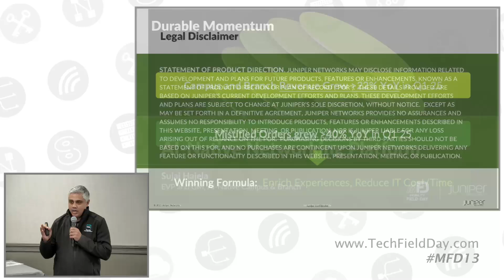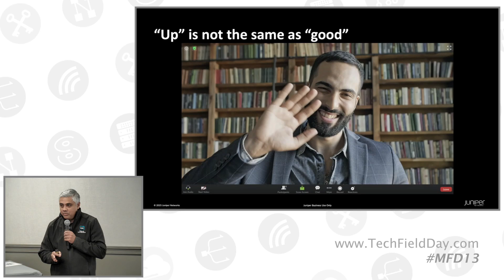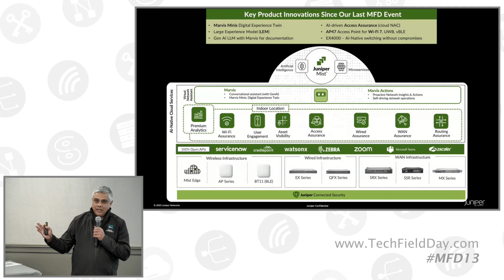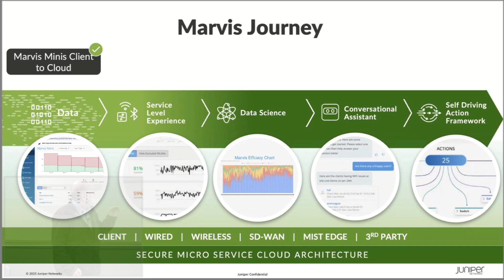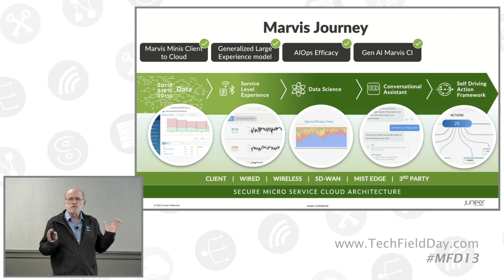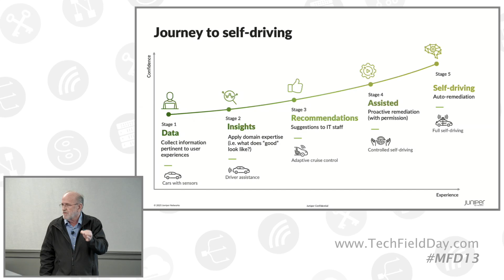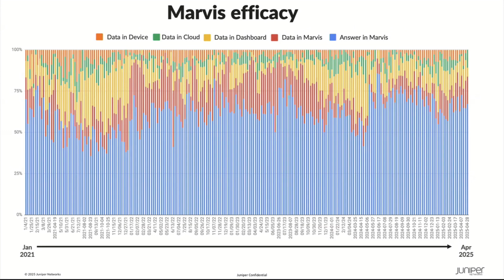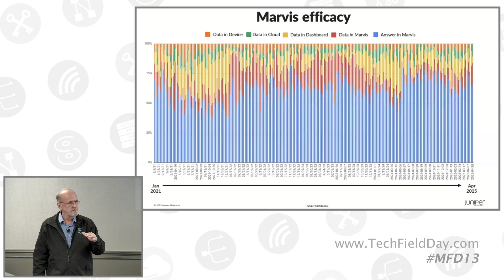Juniper Al-Native Network Platform: Momentum and New Developments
Juniper Mist showcases its latest innovations at Mobility Field Day, highlighting impressive growth in campus and branch revenue. The company focuses on enhancing user experiences while minimizing trouble tickets. Key developments include the expansion of the Marvis data pipeline for predicting user experiences and the integration of AI-driven customer support. Future goals aim to improve Marvis's response accuracy and promote automation in operations.

Presented by Sujai Hajela, EVP and GM. Recorded live at Mobility Field Day 13 in Santa Clara, CA on May 7, 2025. for more information.